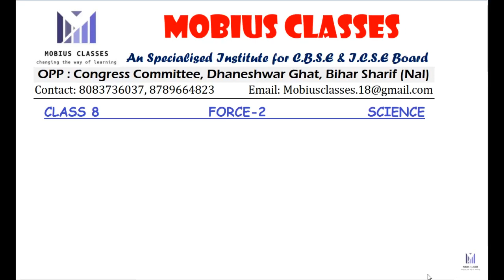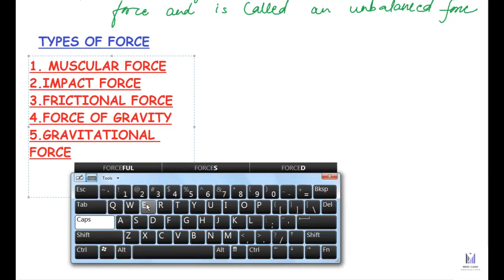CLASS 08 || SCIENCE || CH - FORCE & PRESSURE || PART 02 || BY RAHUL SIR